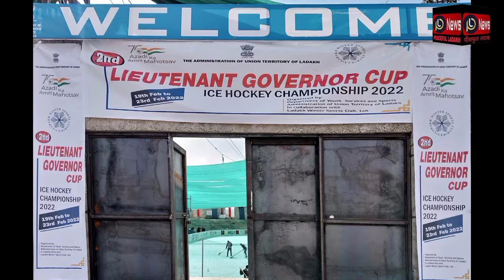2nd Lieutenant Governor CUP Ice Hockey Championship 2022 Match Between ITBP& DHS Ice Hockey Ring Leh